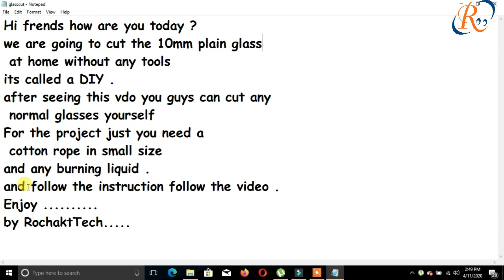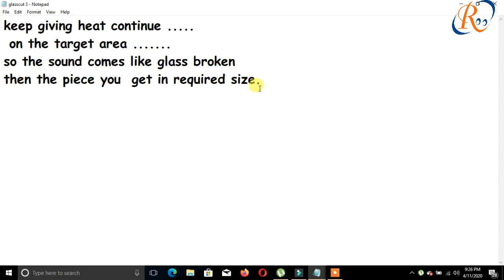how to cut glass at home simple no cutter no tools very easy 2023 / Diy hack 10mm glass cut at home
how to cut glass at home simply no cutter no tools very easy 2023 / Diy hack 10mm glass cut at home

Hey, let me show you a very  simple little tricks that'll make cutting glass quick and safe. It's probably easier than you might have thought it was, too.
If you don't have a cutter or any proper tools that for cutting any glasses, then there is no any other ideas i have ever seen except giving proper heat.
so you can keep in your mind to give heating on the target  area .
follow the instruction  ,watch the video properly .
work smartly and safely.

how is the video please comment .

                 save yourself ,save your family , save the nation ,save the world.